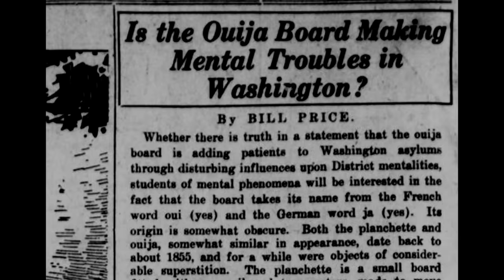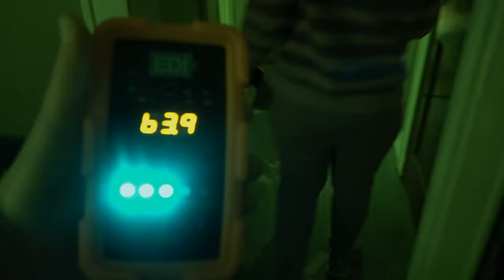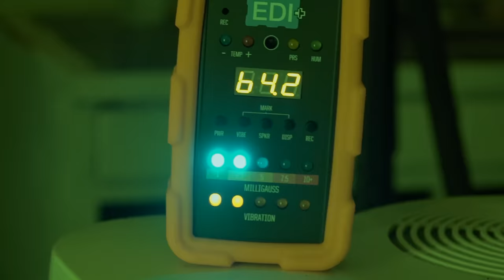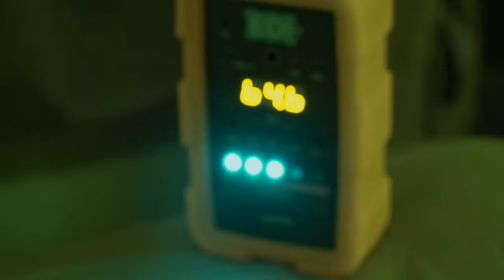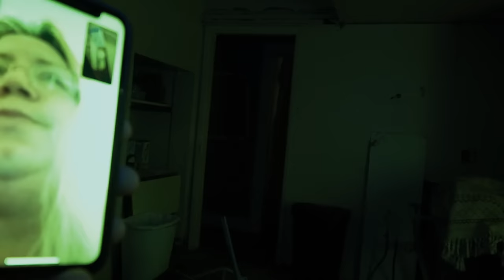Scariest Demon Encounter Paranormal Nightmare